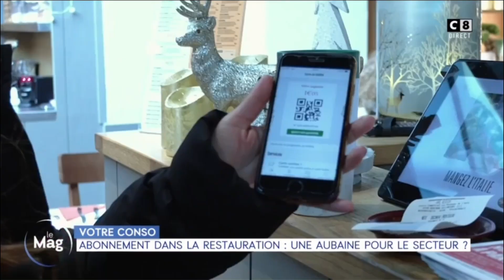Rodolphe Bonnasse : La restauration se réinvente - William à midi | C8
Retrouvez l'intervention de Rodolphe Bonnasse dans William à midi sur @C8TV

Le secteur de la restauration en difficulté face à la montée de ses charges

La restauration est un patrimoine culturel en France primordial. Depuis la crise sanitaire, elle se retrouve en difficulté. En effet, le pouvoir d'achat des consommateurs est plus restreint et les factures des restaurants sont plus élevées. Face à la crise énergétique, les charges des restaurants sont de plus en plus importantes. Les propriétaires de restaurants ne peuvent pas se permettre d'augmenter leurs prix pour compenser la hausse de leurs charges. Ainsi, ils trouvent d'autres solutions pour garder leurs clients et les fidéliser.

Depuis 2019, le chiffre de fréquentation des restaurants a baissé de 15 à 20 %.

Mais on a accès à plusieurs plats diversifiés tous les jours.

Plusieurs clients adhèrent à cette idée. Ils la trouvent très pratique, surtout pendant la semaine. Cependant, si les clients en profitaient à fréquence maximale, le restaurant sera en perte. Les restaurateurs comptent pleinement sur les achats secondaires de leurs abonnés : boissons, desserts et accompagnements. Ces derniers paraissent toujours plus accessibles quand on ne paie pas le plat principal.

La vente à emporter a gagné 85 % de part de marché dans la restauration depuis 2019.

Parmi les innovations qui ont changé le monde de la restauration nous pouvons citer la vente à emporter et la livraison à domicile. Cela implique l'usage d'emballages à usage unique.

2 sur 3 Français commandent régulièrement à manger.

Ainsi, certains restaurants misent seulement sur la livraison : les "dark kitchens" ou les plateformes de restaurants. Ces derniers sont présents seulement sur les applications de livraison à domicile. Leur spécificité est qu'ils ne reçoivent pas de clients sur place. Ils représentent alors une grande concurrence pour les autres restaurants. En effet, ils ont moins de coûts : serveurs, de loyer etc ...

Le Food Truck est aussi en vogue. Les restaurateurs se déplacent avec leur camion qui se déplace dans différents endroits. Nous retrouvons dans la majorité des cas dans les food trucs une cuisine fast food.

La France compte 1750 food truck référencés avec 3.5 millions d'euros de chiffre d'affaires.

Un autre concept émerge en France. Il s'agit des food court, ou les aires de restauration. Ce sont de grands espaces qui rassemblent plusieurs restaurants différents. C'est une endroit très utile pour un groupe d'ami qui ne sait jamais quoi manger !

Enfin, pour les amateurs de la gastronomie française, des festivals de restauration sont de plus en plus présents. À Paris ou dans d'autres villes, vous pouvez désormais payer une dizaine d'euros et rencontrer des grands chefs, les voir cuisiner et goûter à leur art.